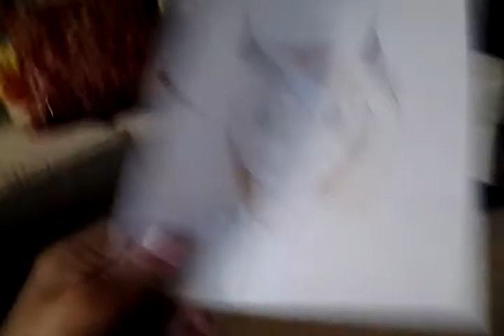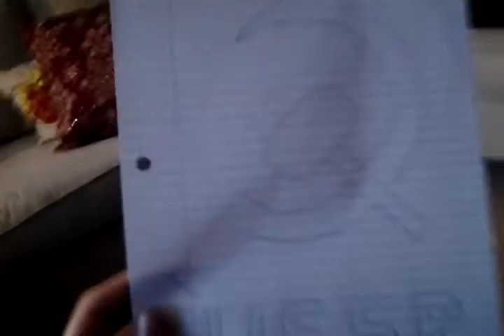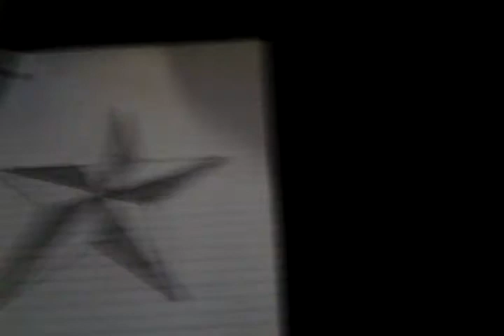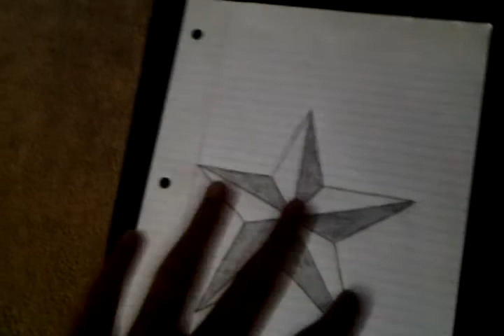Drawing Skillz!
I finally got back to drawing and finishing all the animes I need to watch and stuff. Stuff's been progressive in its own way. X3